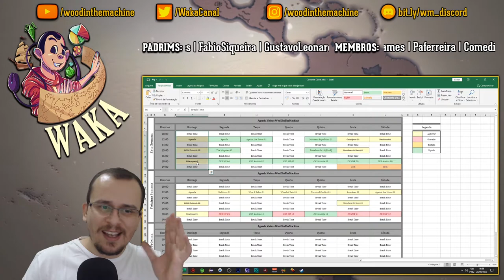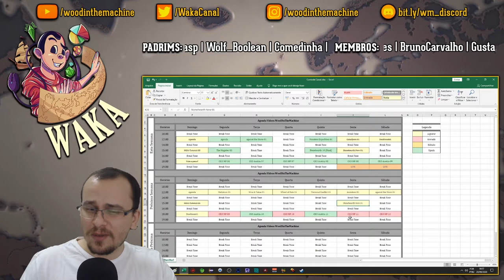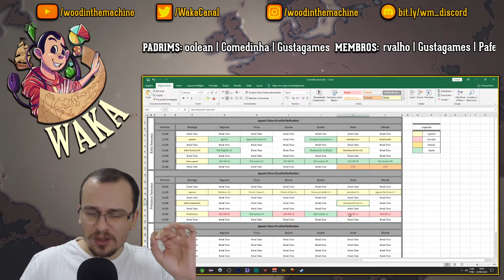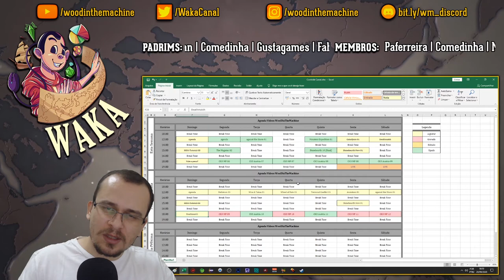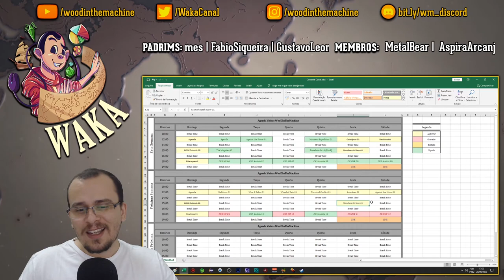MUDANDO TUDO! | Agenda da Semana #07 - [Novidades e Atualizações]